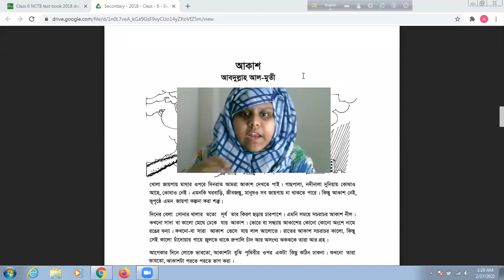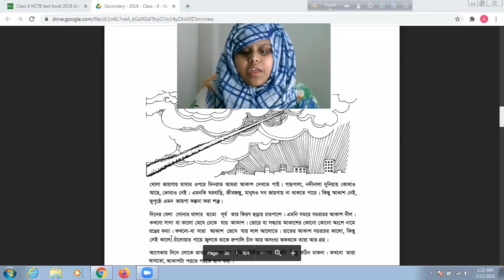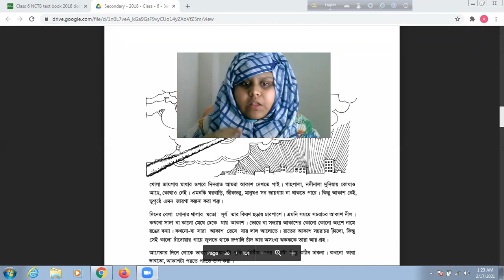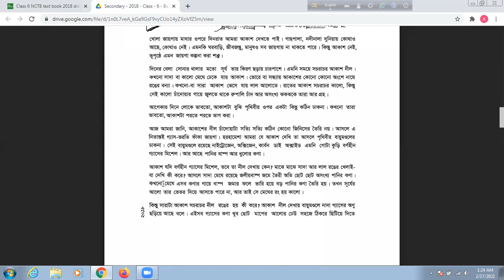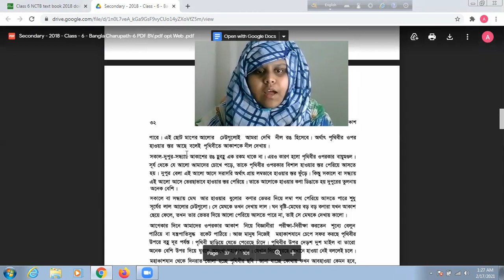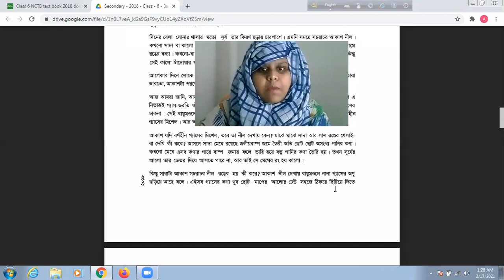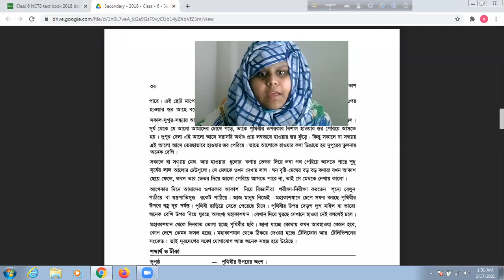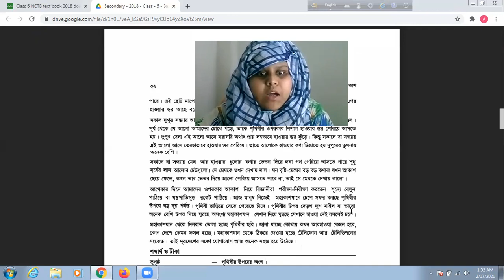Class 6 Bangla 1st paper golpo Akash | আকাশ গল্প | আব্দুল্লাহ আল মুতি | Orpa Online School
in this video you will learn about class 6 goddo bangla 1st paper
 .in my channel you will get the videos of classes 5to10.